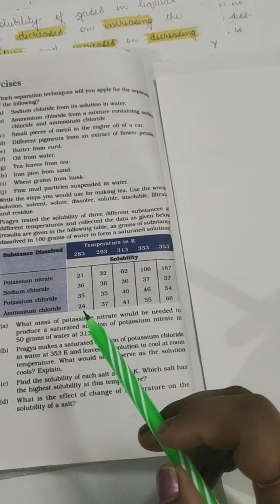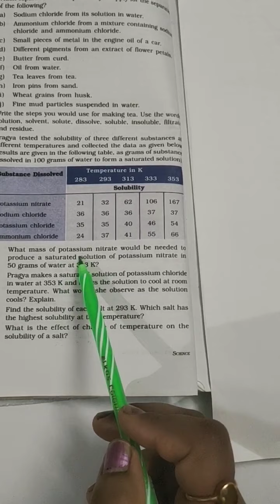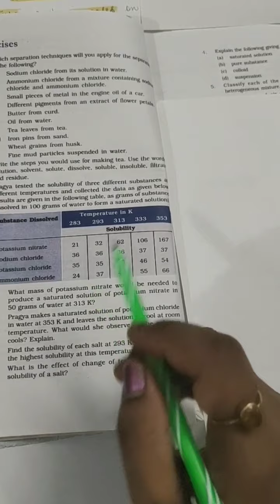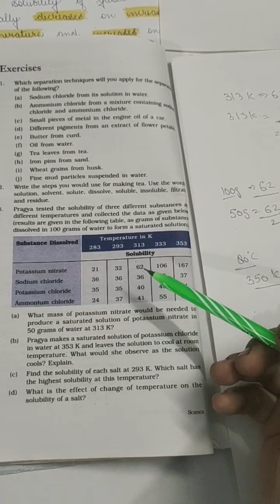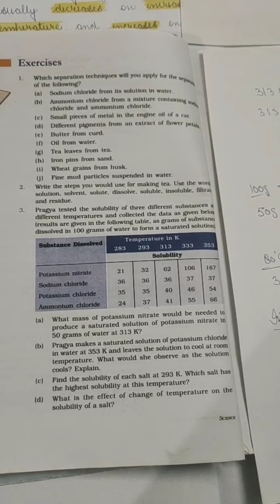Class IX science(Chem) Part 4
Saturated and Unsaturated Solutions